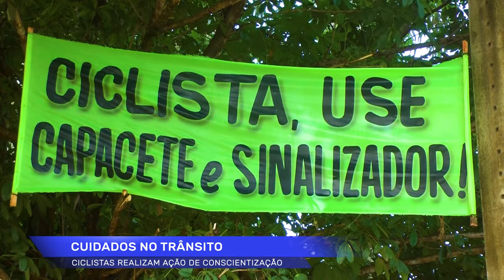Grupo de ciclistas em Rolim de Moura realizam conscientização no trânsito